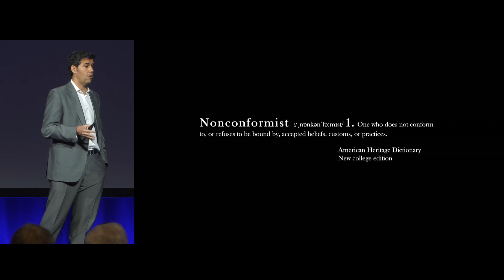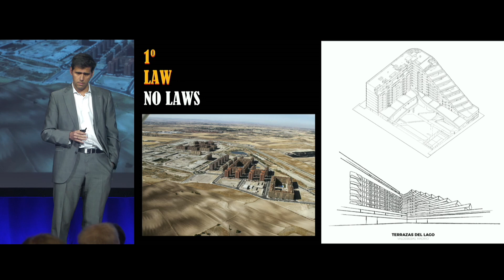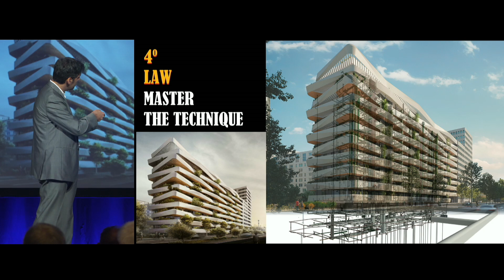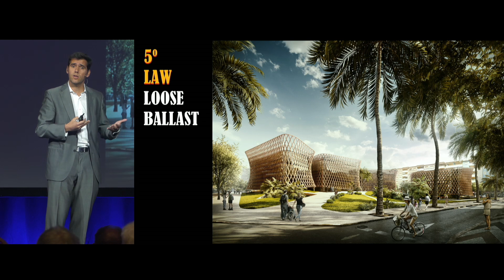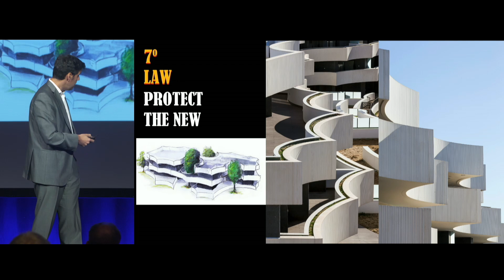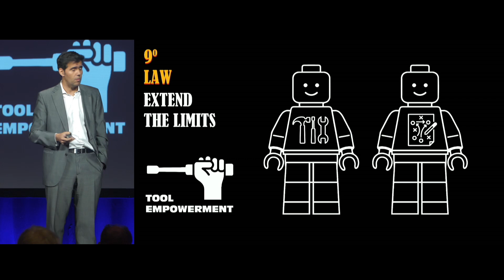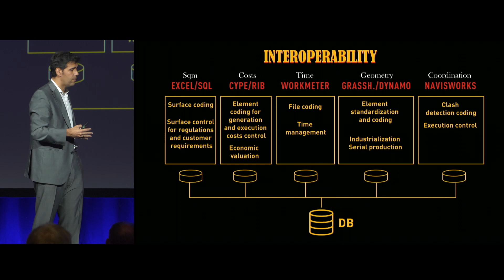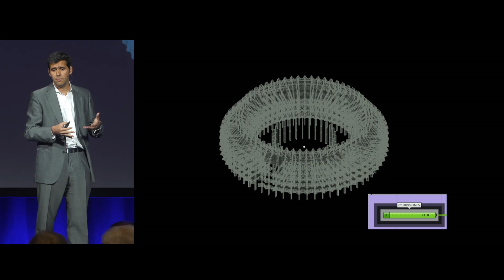Morph Estudio, Spain | GRAPHISOFT KCC 2019 Presentation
"Breadcrumb trail to MIB - Morph Innovation in BIM"
César Frías Enciso, Managing Partner
Morph Estudio, Spain